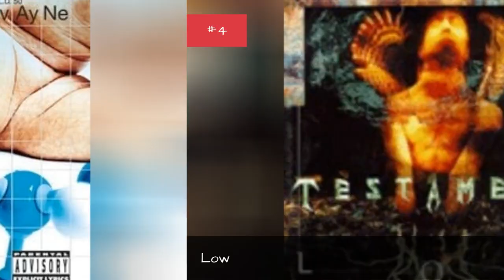Famous Albums Produced By Garth Richardson 🌞 🌝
List of albums produced by Garth Richardson, listed alphabetically with album cover images when available. A great producer is the backbone behind any top selling album, and Garth Richardson is no exception. The Garth Richardson productions listed below may include EPs and singles, as well as full-length CDs. This Garth Richardson producer discography contains information about each album, such as when the album was released and what genre the album falls under. Garth Richardson has produced a lot of successful albums that aren't all necessarily in the same genre, so the albums on this list may be categorized as rap, electronic, rock, alternative, pop or Top 40. List albums include The General Electric, Trapt and many more.This list answers questions like, "What albums has Garth Richardson produced?" and "What are the best albums produced by Garth Richardson?"...more
0:00 - Intro
0:00:08 - The Fiction We Live
0:00:15 - Wonder What's Next
0:00:22 - The Love of Life
0:00:29 - The Height of Callousness
0:00:36 - The Curse
0:00:43 - Puzzle
0:00:50 - Stoosh
0:00:57 - Only Through the Pain
0:01:04 - Stoner Witch
0:01:11 - Only Revolutions
0:01:18 - Stag
0:01:25 - Spit
0:01:32 - Siren Song of the Counter Culture
0:01:40 - Oracle
0:01:47 - On the Turn
0:01:54 - Menace to Sobriety
0:02:01 - Hometown
0:02:08 - Low
0:02:15 - L.D. 50
0:02:22 - Fires Under the Road
0:02:29 - A Moment of Imperfect Clarity